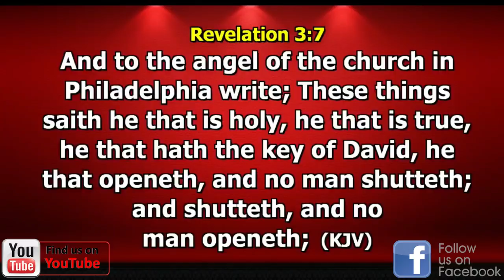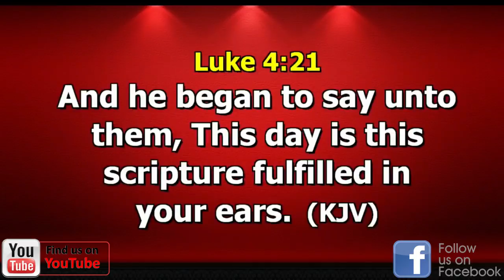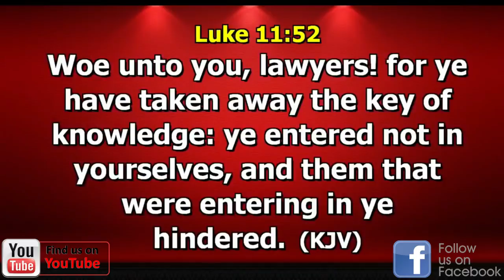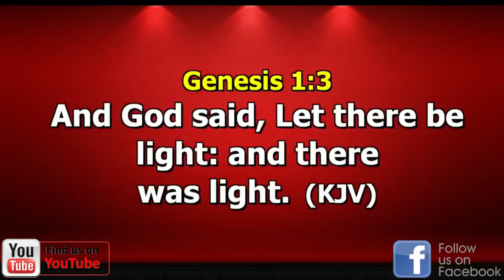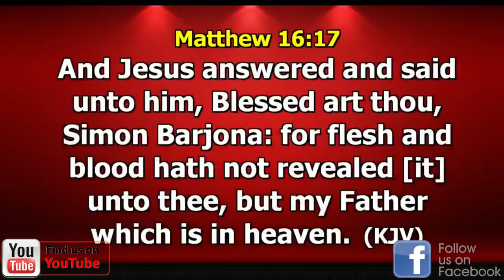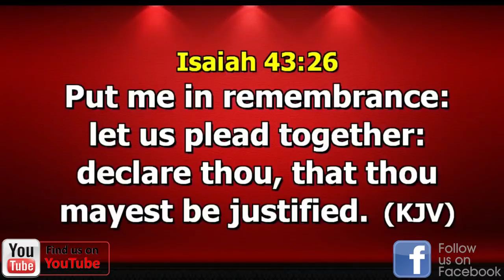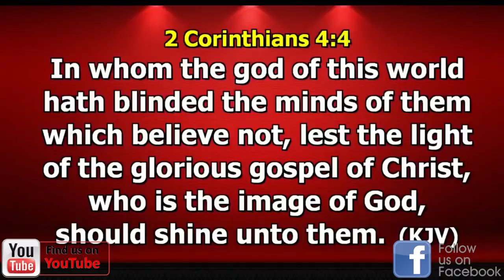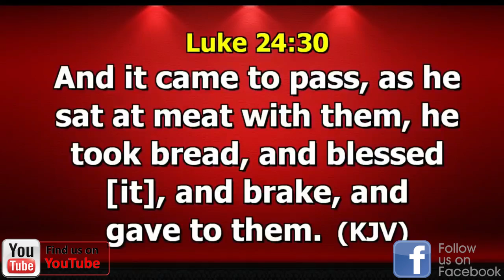OPEN DOORS PASTOR DR PAUL ENENCHE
OPEN DOORS by Dr. Paul Eneche

1) This video or audio has no negative impact on the original content
2) This video is for teaching purposes only
3) I only used bits and pieces of videos to help with the story where necessary.